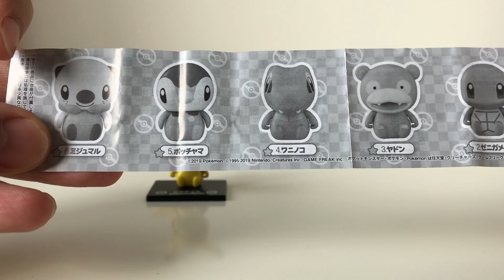[3KOR]캡슐 토이 포켓몬 일본 도쿄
캡슐 토이 3 번 했다